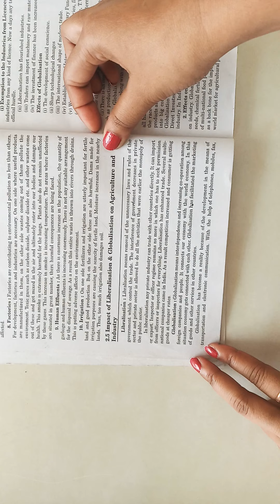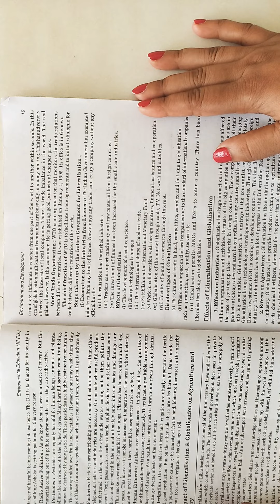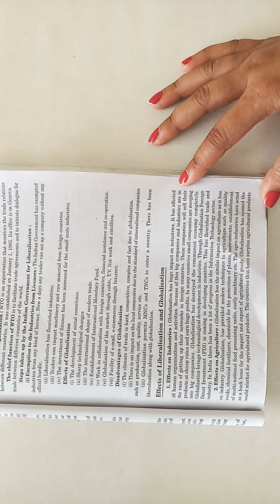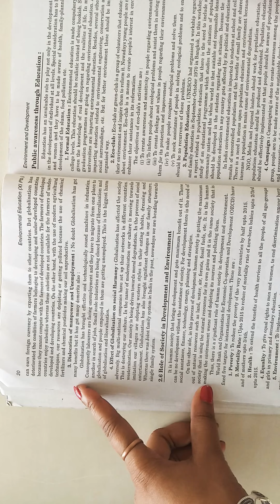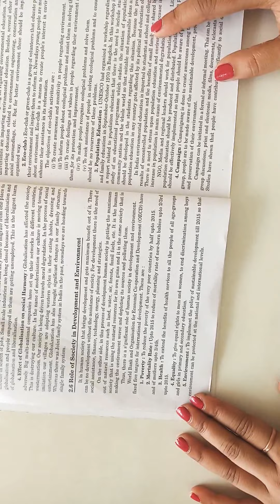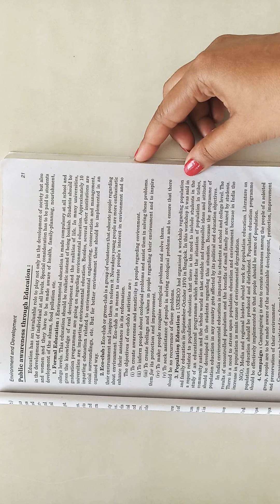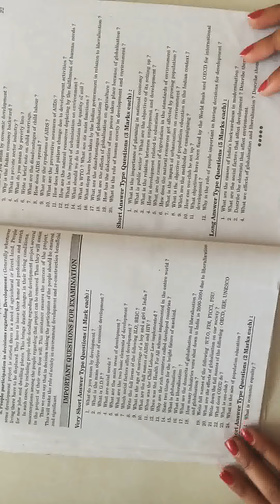chapter 2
in this video i have discussed about chapter 2of evs